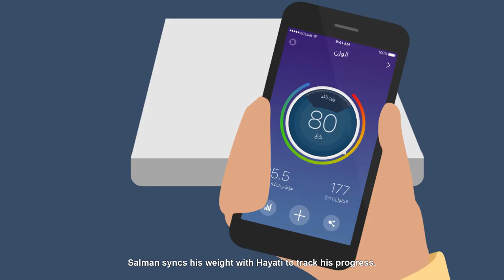سلمان وتطبيق حياتي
سلمان متعايش مع مرض السكري بطريقة ذكية فهو يستخدم تطبيق حياتي لتنظيم وتسهيل تعايشه مع مرض السكري